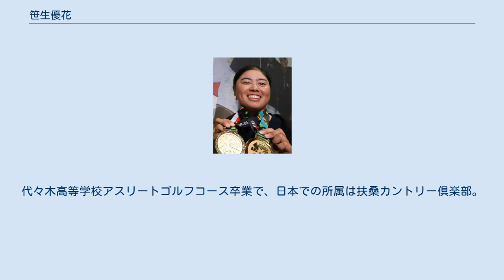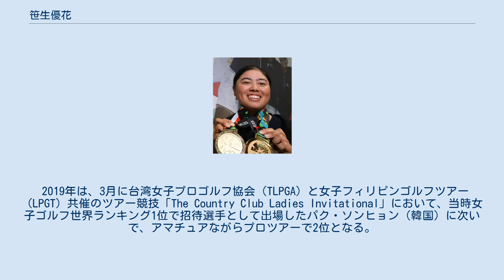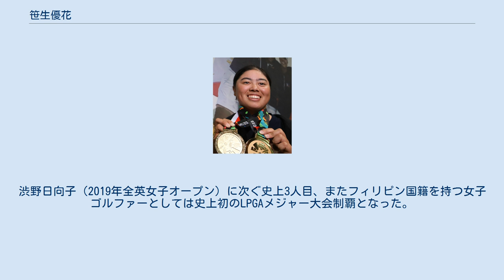笹生優花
笹生 優花（さそう ゆうか、ユウカ・サソウ、英語：Yuka Saso、2001年6月20日 - ）はフィリピン出生、東京都出身の女子プロゴルファー。
代々木高等学校アスリートゴルフコース卒業で、日本での所属は扶桑カントリー倶楽部。
 フィリピンで日本人の父とフィリピン人の母の間に生まれ、6歳で日本に移住、小学校3年から再びフィリピンに戻った。
父の影響により8歳からゴルフを始める。
 早くからフィリピン国内や各国のジュニアやアマチュアの大会で活躍しており（詳細後述）、2017年までに「タイアマチュアオープン」（2014年）3位、「ワールドジュニアガールズ選手権」（2016年）優勝、「IMGアカデミー世界ジュニアゴルフ選手権」（2016年、女子15-17歳の部）2位タイ（優勝は畑岡奈紗）、（2017年、女子15-18歳の部）2位等の成績を残す。
 プロの試合にも早くから参戦しており、2015年には日本女子プロゴルフ協会（JLPGA）ツアーの「サントリーレディースオープン」（大会名は当時）において同ツアー初出場、以降5年連続でアマチュアとして出場。
また2017年には韓国女子プロゴルフ協会（KLPGA）ツアーメジャー大会「韓国女子オープン」において同ツアー初出場（予選落ち）している。
 2018年は、この年から開催された2月の「アジアパシフィック女子アマチュア選手権」で2位タイ。
同年8月にインドネシアのジャカルタで開催された「アジア競技大会（ゴルフ競技）」にフィリピン代表として出場し、団体・個人共に金メダルを獲得した。
この時、フィリピン政府から1000万ペソの報奨金が支払われることとなったが、アマチュア資格を維持するためチームメイトとも話し合い、その全額を同国ゴルフ協会に寄付した。
 2019年は、3月に台湾女子プロゴルフ協会（TLPGA）と女子フィリピンゴルフツアー（LPGT）共催のツアー競技「The Country Club Ladies Invitational」において、当時女子ゴルフ世界ランキング1位で招待選手として出場したパク・ソンヒョン（韓国）に次いで、アマチュアながらプロツアーで2位となる。
同年4月開催の第1回「オーガスタ・ナショナル女子アマチュアゴルフ選手権」に出場し、後にプロ入り同期となる安田祐香と共に3位タイ。
同年7月の「女子ジュニアPGA選手権」では優勝を果たす。
 同年11月、JLPGA最終プロテスト進出を果たし18位タイで合格。
 2020年1月1日付でJLPGAに入会し、92期生となった。
 2020年8月16日、NEC軽井沢72ゴルフトーナメントで優勝。
女子ゴルフで初の21世紀生まれの優勝者となった。
 2020年8月27日、ニトリレディスゴルフトーナメントで優勝。
 2021年3月に代々木高等学校アスリートゴルフコースを卒業。
同年は日本女子と全米女子プロゴルフ（LPGA）ツアーの試合に掛け持ち出場する形を採った。
そして6月にはLPGA公式戦である全米女子オープンに出場、大会では2日目に単独首位、3日目にスコアを落とし首位と1打差の2位に下がり、最終日も2、3番ホールで連続ダブルボギーとなるなどスコアを落としたものの、-4（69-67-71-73=280）で終え、同スコアで首位に並んだ畑岡奈紗とのプレーオフではまず9番ホールと18番ホールの2ホールのスコアトータル方式で行われ、両者ともイーブンで終了。
2周目からはサドンデス形式となり2回目の9番ホールで畑岡がバーディーパットを外した後、笹生がバーディーパットを決めて畑岡を振り切りLPGAツアー初優勝をメジャー大会制覇で飾った。
同大会の優勝者としては朴仁妃（大韓民国）と並ぶ19歳11ヶ月17日での史上最年少優勝。
日本人女子ゴルファーとしては樋口久子（1977年全米女子プロ）。
渋野日向子（2019年全英女子オープン）に次ぐ史上3人目、またフィリピン国籍を持つ女子ゴルファーとしては史上初のLPGAメジャー大会制覇となった。
 ※来歴に記載のない物で優勝大会のみ、一部を除きWorld Amateur Golf Rankingのプロフィールページに基づく 2015年 2016年 2017年 2018年